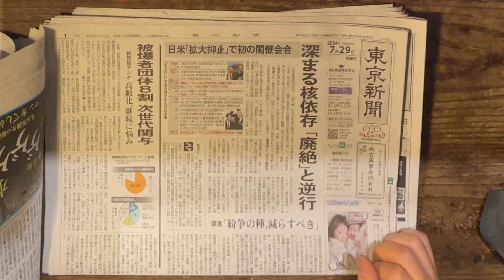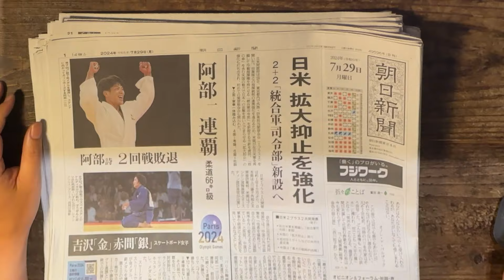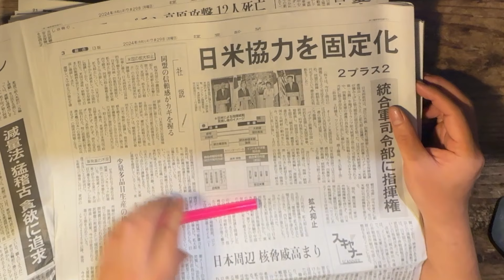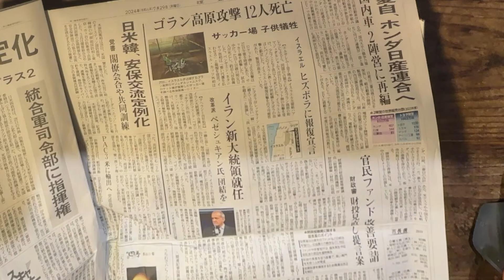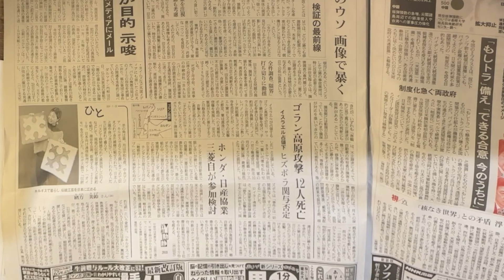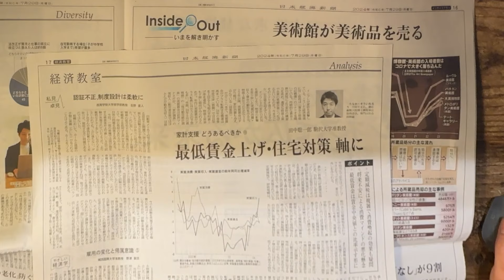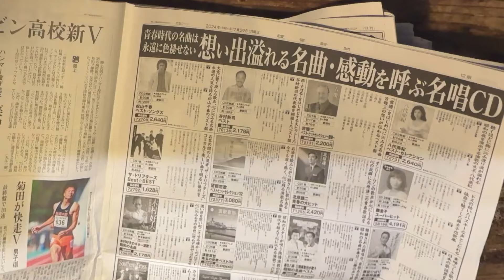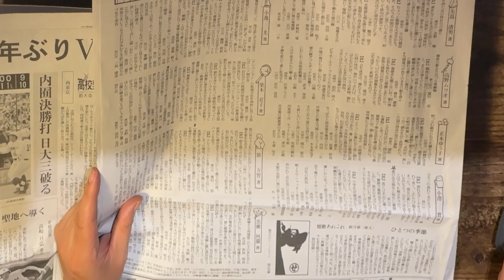15分朝刊チェック！：自衛隊を米軍に売り渡す自民党の売国政策を許すな！ 2024/07/29